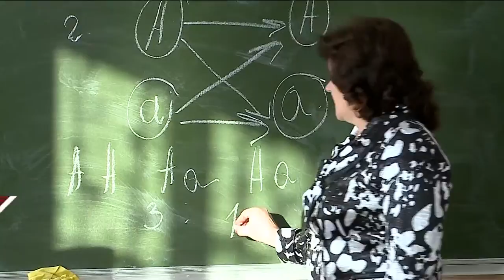Из-за сокращения льгот страдают сельские учителя